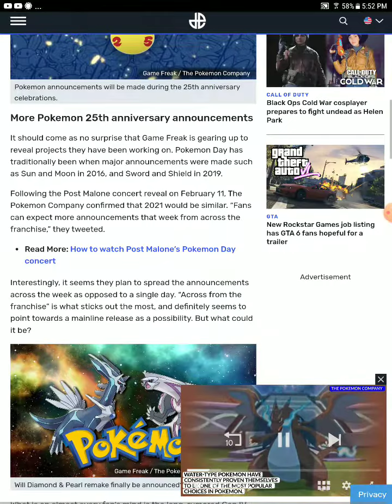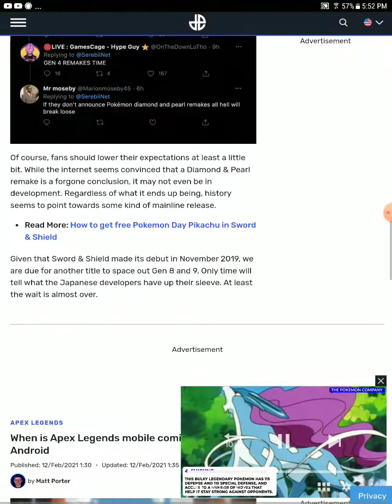Pokemon gen 4 remakes leaked